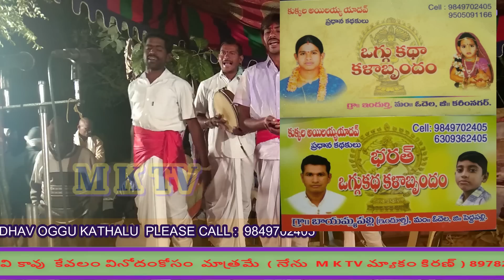ANJAMMA OGGU KATHA | PART 3 | KUKKALA ILAIAH| M K TV KALAKARULU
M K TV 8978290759